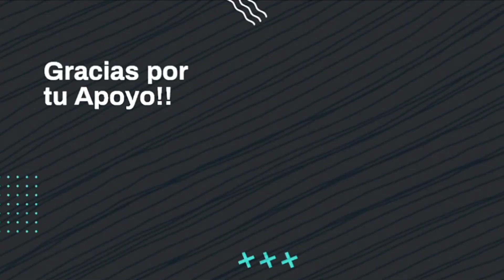¡¡VIENEN TODOS A POR MÍ!! ¡¡DE LOCOS!! | EUDORA | Mobile Legends